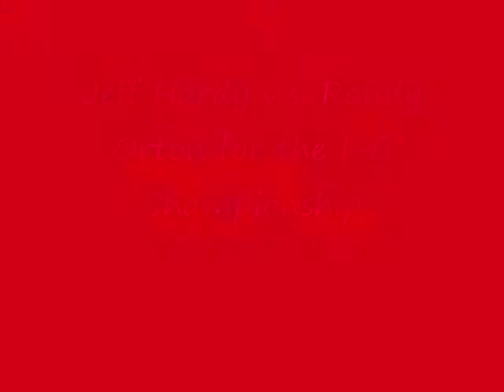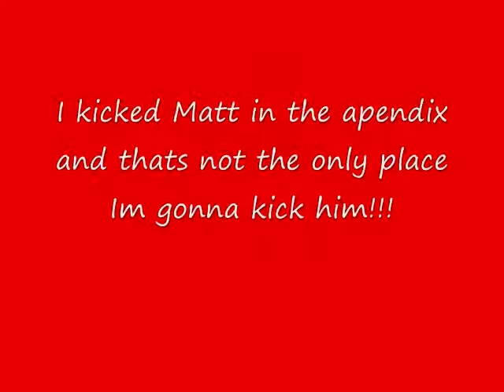Jeff Hardy V.S. Randy Orton For the I-C belt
Micro Orton And Jeff Face off